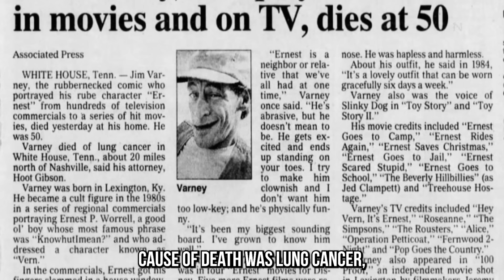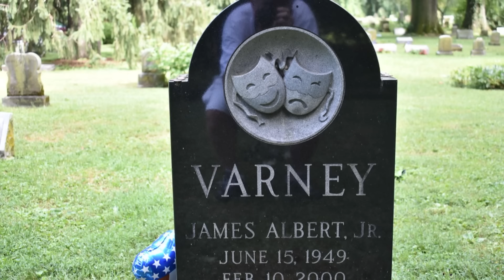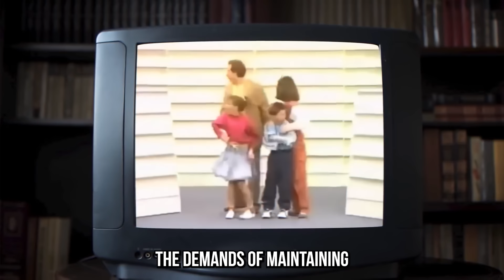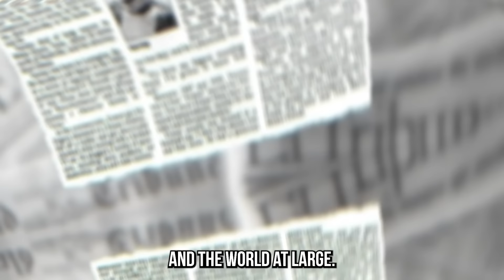Tragic Details About Jim Varney (UNSEEN FOOTAGE)